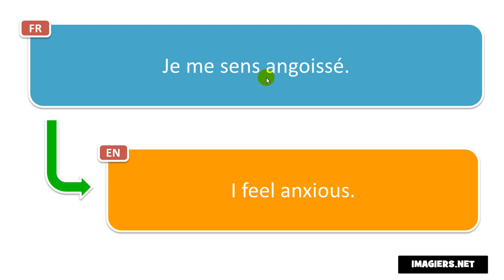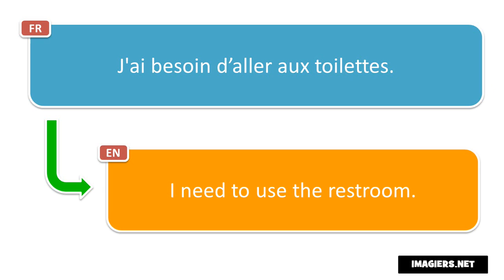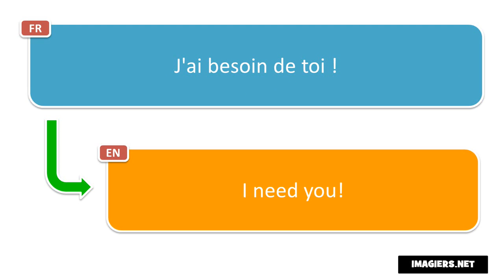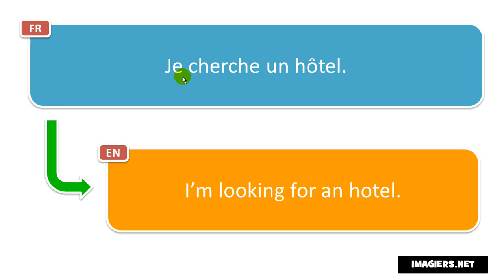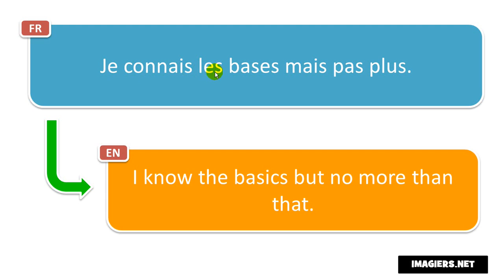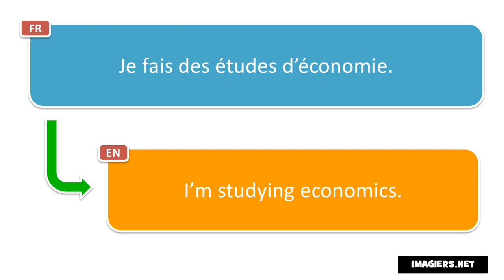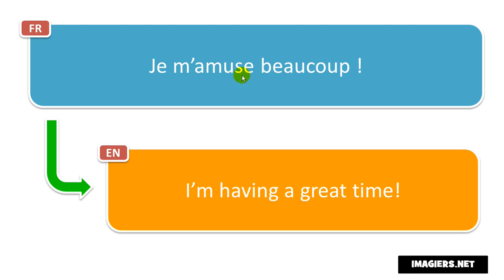Learn 20 French words and phrases with translation per day # Day 25